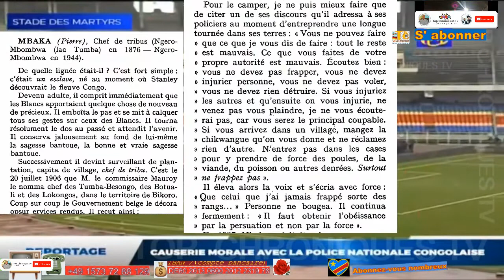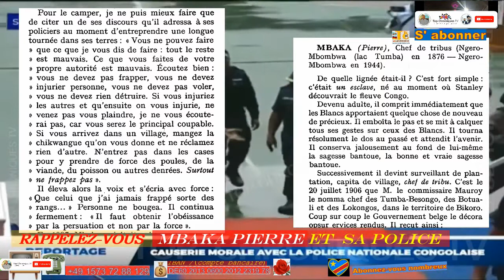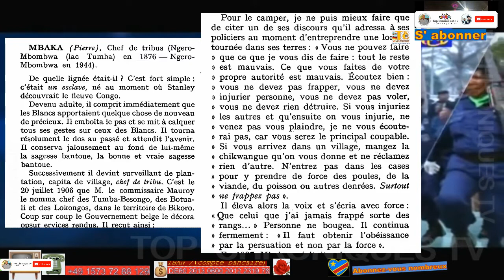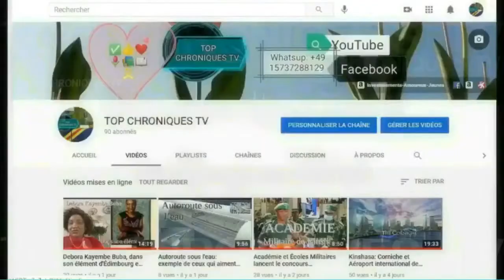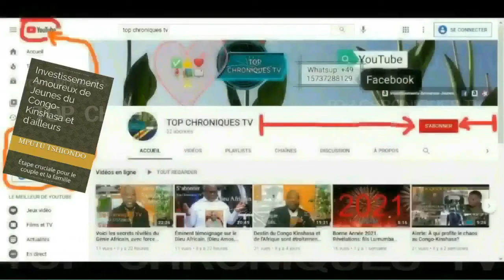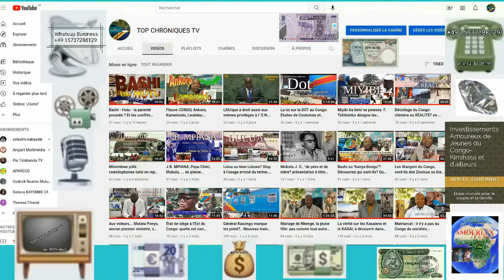LES FAUSSAIRES ET LEURS COMPLICES AU SEIN DE LA POLICE NATIONALE CONGOLAISE TRAQUÉS ET INDÉSIRABLES.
LA POLICE NATIONALE CONGOLAISE OBLIGÉE DE FAIRE LE MÉNAGE.

Top Chroniques TV
est votre chaîne d’ information congolaise, indépendante.

et recevez chaque jour le meilleur de l’actualité politique congolaise.

Top Chroniques TV vous apporte le CONGO dans toute sa diversité dans vos SALONS et SMARTPHONES.

Top Chroniques TV vous remercie pour votre soutien et n’oublier pas de nous faire des petits signaux d’encouragement pour améliorer ou approcher votre SENSIBILITÉ.